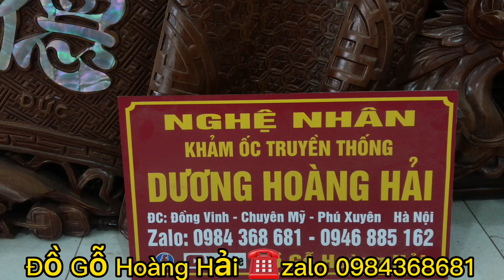Cách làm mới đồ Gỗ khảm ốc ai cũng làm được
Trong video này đồng gỗ hoàng Hải sẽ chia sẻ với quý vị và các bạn cách làm mới đồ Gỗ khảm đẹp như mới